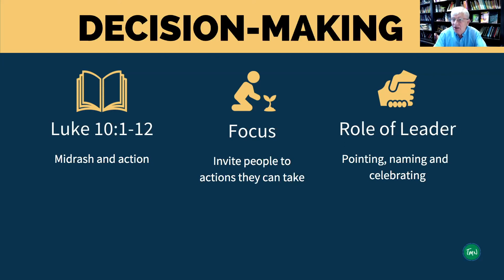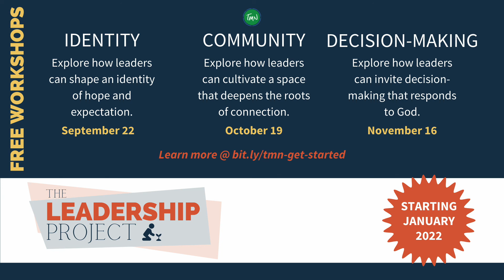Decision-Making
Alan Roxburgh shares three themes that we must engage as leader's going forward - Identity, Community and Decision-Making. This short clip is from the September 8th webinar with Alan and Decision-Making.
The full presentation, Q&A and more information re: free workshops can be found